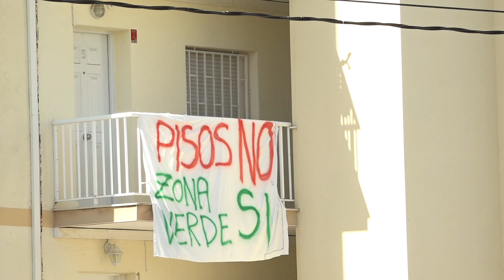L'Eix Cívic, a debat en el ple de Salou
Després de l'anunci de l'alcalde d'aturar la part dels nous edificis, davant les queixes del veïnat, l'oposició posa en dubte que només es pugui paralitzar aquest aspecte.